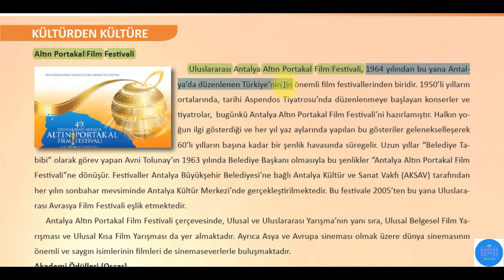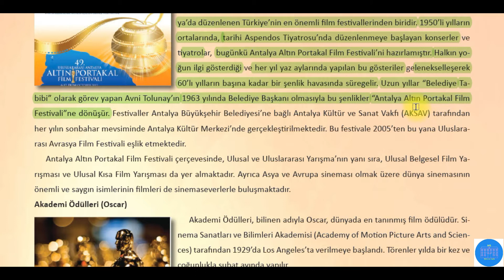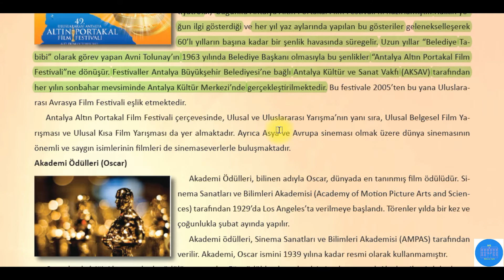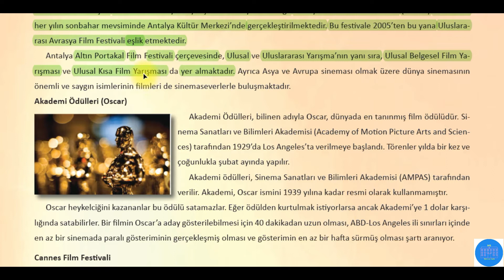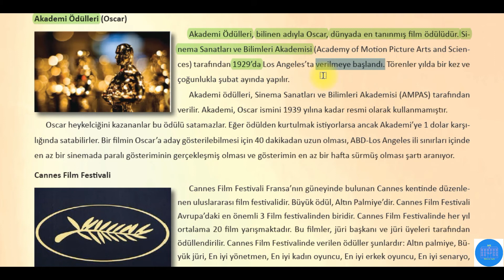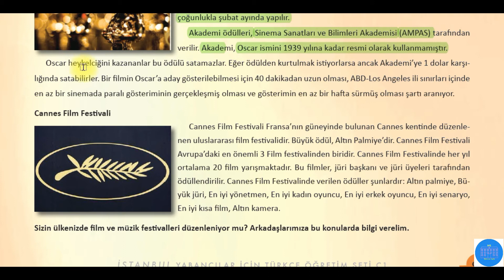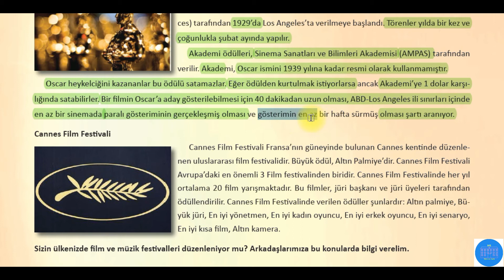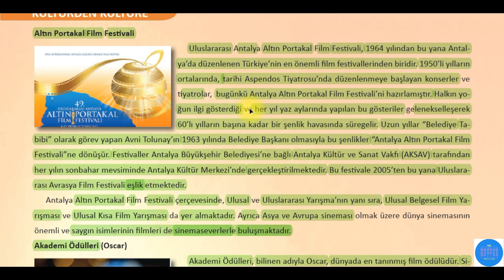43.DERS:C1/+ كتاب اسطنبول : İSTANBUL KİTABI C1/+ ÜNİTE 5.C Altın Portakal Film Festivali - Oscar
تعلم_اللغة_التركية_من_أستاذ_تركي KÜLTÜRDEN KÜLTÜRE ( OKUMA )

- Altın Portakal Film Festivali
- Akademi Ödülleri (Oscar)
- Cannes Film Festivali